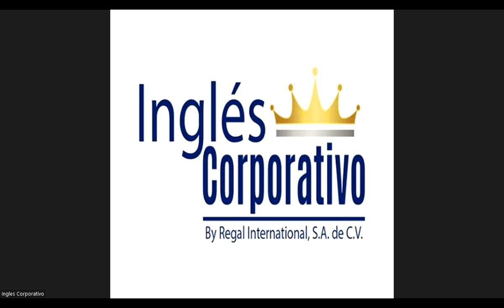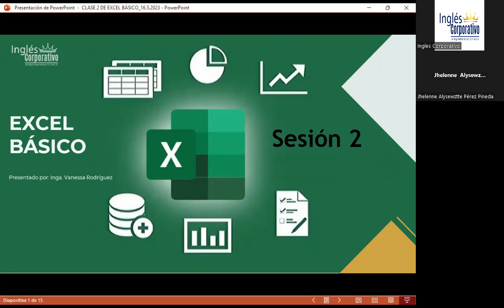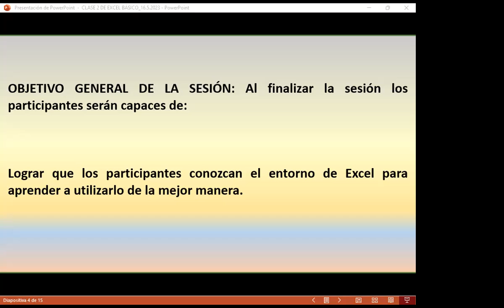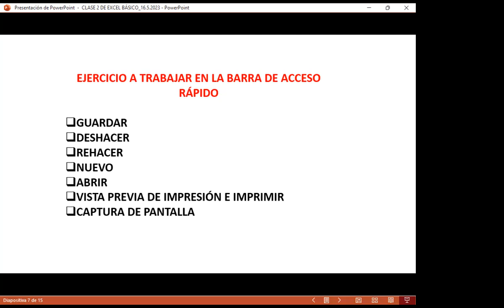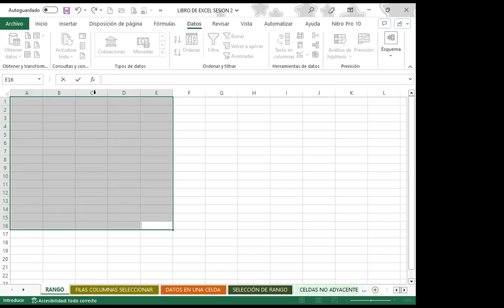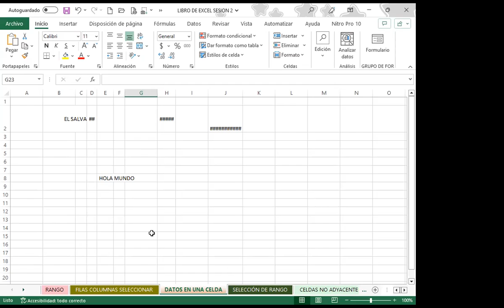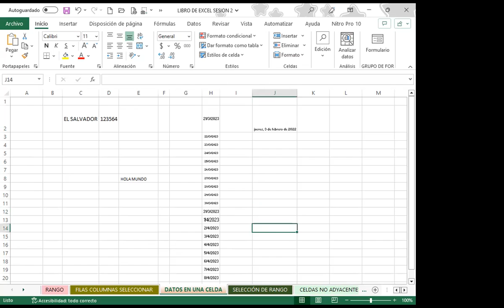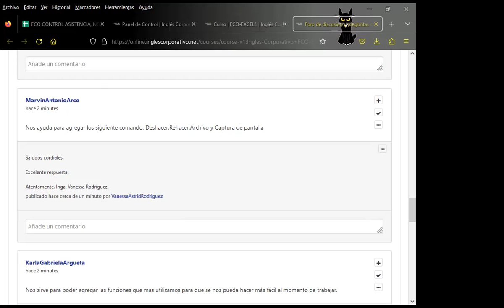Sesión02-16-05-23-29811-8017-0022/2023-Rodríguez-Entorno de trabajo de Excel